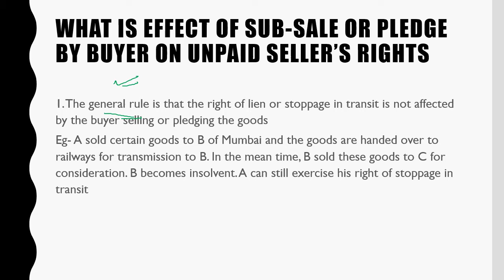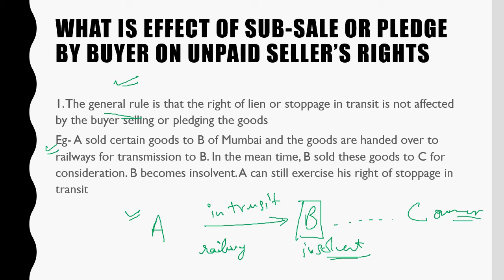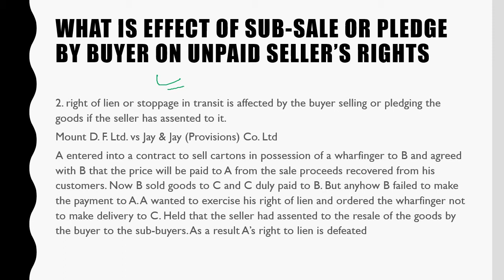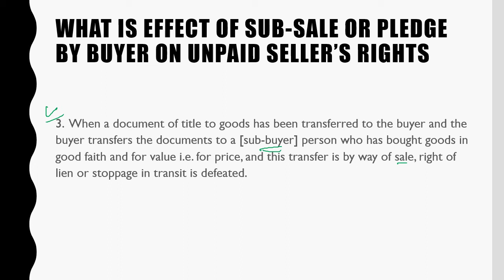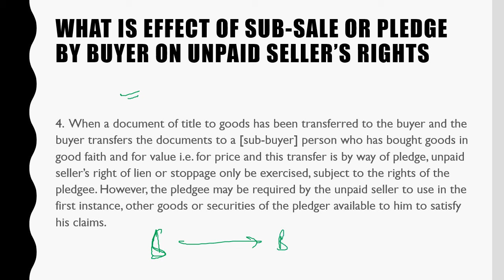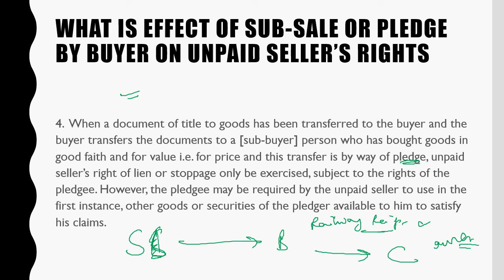Soga section 53 Effect of sub-sale or pledge by buyer cpt law llb studytime by Aniket Aggarwal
You can also do so by clicking the join button above. studytime studytime This is the free video lecture series for LLB Examinations and for various other competitive examinations by Advocate Aniket Aggarwal [BCOM/CA [ATC]/LLB/LLM].
Useful for: LLB/ UPSC/ Judiciary/ UGC NET JRF CA /CS/ CPT
Sales of goods act 1930 SOGA
What is Effect of sub-sale or pledge by buyer on unpaid seller’s rights
(Section 53)

video is for educational purpose only.Copyright Disclaimer Under Section 107 of the Copyright Act 1976, allowance is made for "fair use" for purposes such as criticism, comment, news reporting, teaching, scholarship, and research.